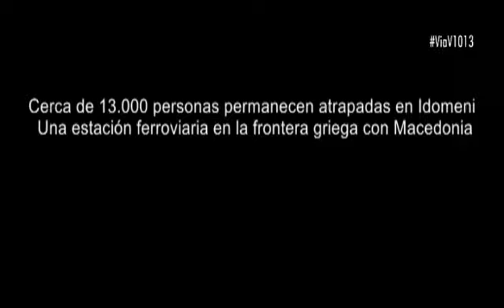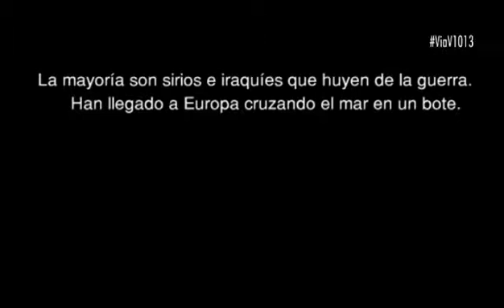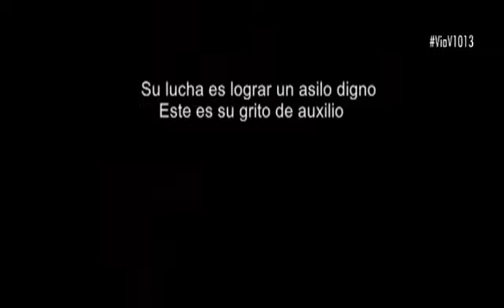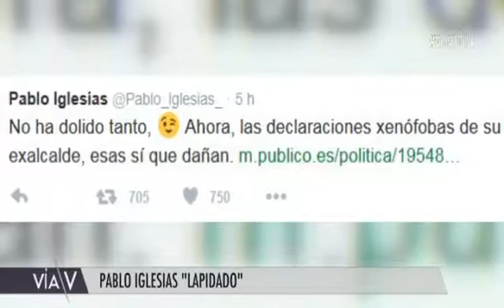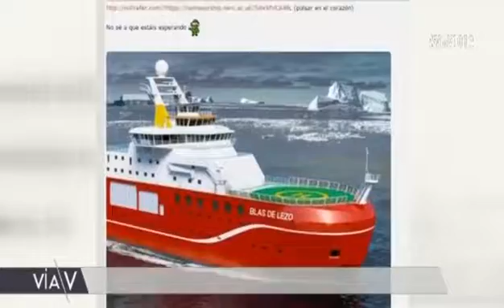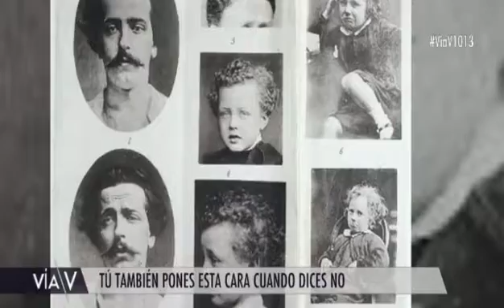«Vía V» (cap.1013 - parte 3 - 28/03/16)